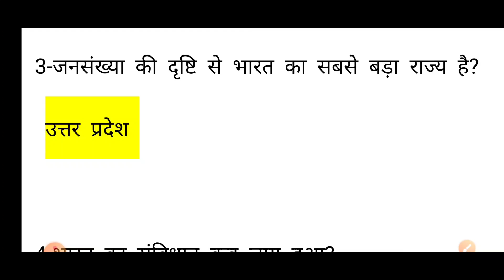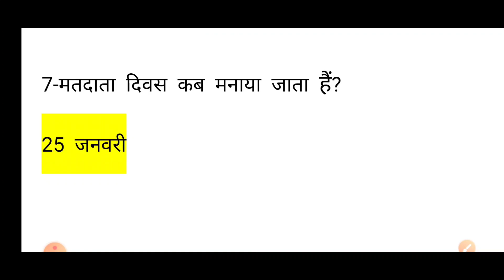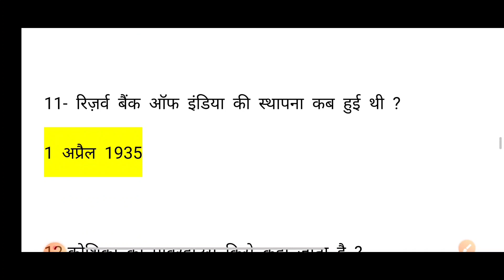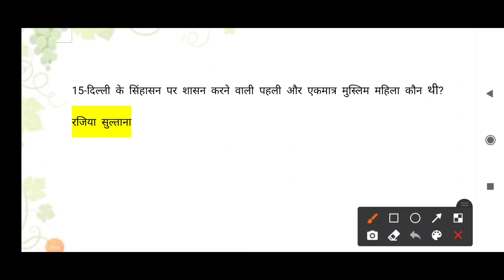Gk || GK Questions || General knowledge || Study & creation by ghazipuriya